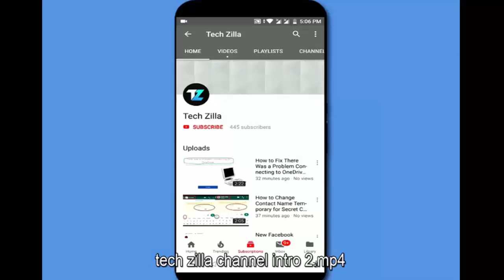How to Use or Insert Two Content Layout In Power Point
Two Content Layout in power point